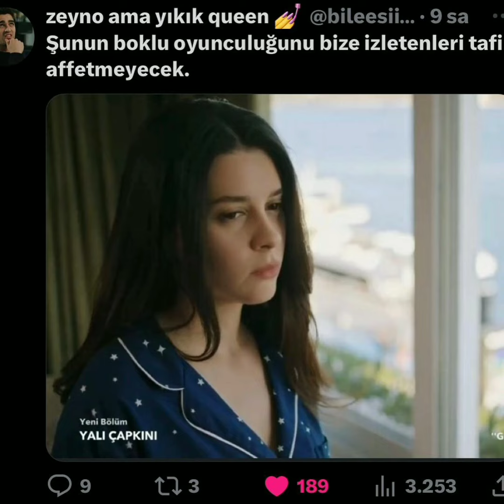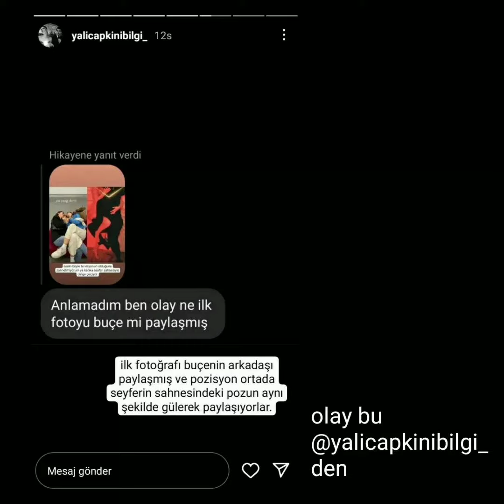Yalı Çapkınının Pelini SeyFerin Son sahnesiyle dalga geçti